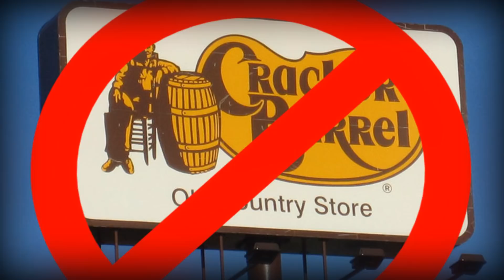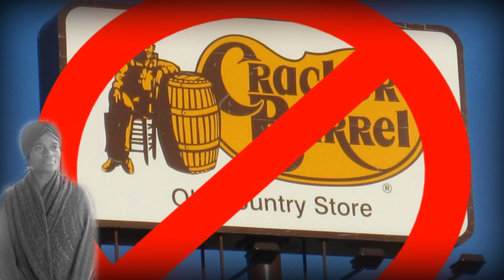Black Man Was Thrown Out Of A Cracker Barrel For Just Sitting Down